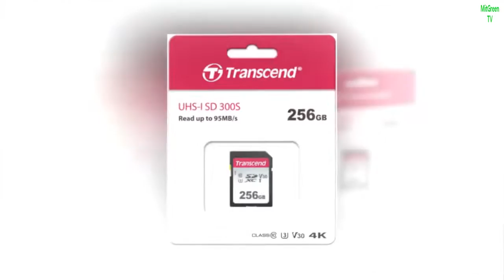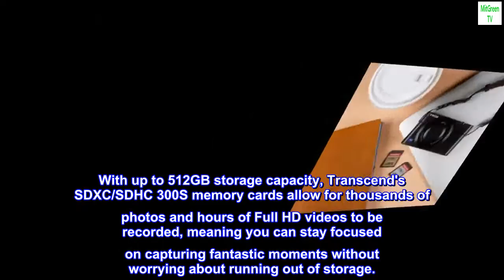Transcend 256GB SDXC/SDHC 300S Memory Card TS256GSDC300S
Compliant with UHS speed Class 3 (U3) and UHS video Speed Class 30 (V30) standards
Up to 480GB storage capacity
Up to 95 MB/s Read; 45 MB/s write
Ideal for digital cameras for daily life recording
Perfect for a smooth and uninterrupted 4K video capturing
Well-tested to withstand extreme conditions
Exclusive recover software
Let this moment stay by selecting the right memory card for your camera. Featuring high capacities and excellent performance, Transcend's SDXC/SDHC 300S memory cards are great for recording slices of everyday life.

Transcend's SDXC/SDHC 300S memory cards meet both the UHS Speed Class 3 (U3) and the UHS Video Speed Class 30 (V30) standards for 4K Ultra HD video recordings, with read/write speeds of up to 100MB/s and 85MB/s respectively.
With up to 512GB storage capacity, Transcend's SDXC/SDHC 300S memory cards allow for thousands of photos and hours of Full HD videos to be recorded, meaning you can stay focused on capturing fantastic moments without worrying about running out of storage.
The item, Transcend 256GB, work with sequential and random read/write speed as specified.
This Transcend 256GB SD card works as specified. Random read/write on par with other brands, SanDisk, PNY, Samsung on the same category. The price tag of $28-$32 is right for this capacity and, probably will be in this range for a few year from the purchase year of 2021.